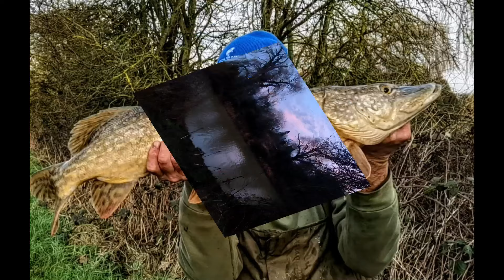Float fished dead baiting for Pike on the drains : Double trouble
This week's episode is an action packed session on two Lincolnshire fenland drains.
Chalk and Cheese really but a great afternoon capped off the day
Vlog #136
Camera's: Redmi Note 10 pro, Huawei pro 40 plus and GoPro 6